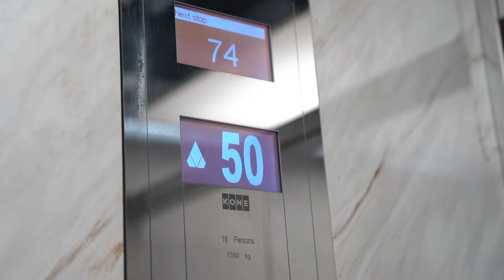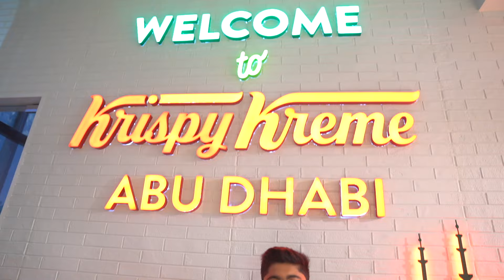Abu Dhabi better than Dubai? | Hindi Tour | Vlog | Dubai Mall | Indian - Pakistani friendship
Ultimate Dubai experience in 9 days. Today we are driving to Abu Dhabi. Fun, shopping, Indian food, drama and scams!! We experienced it all. This is part 3 of of Dubai Tour.

Show less